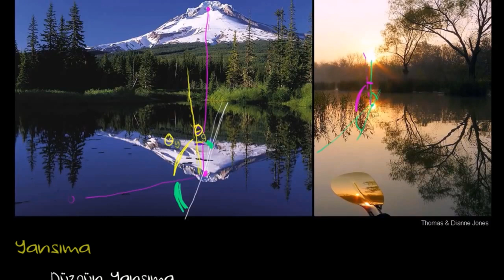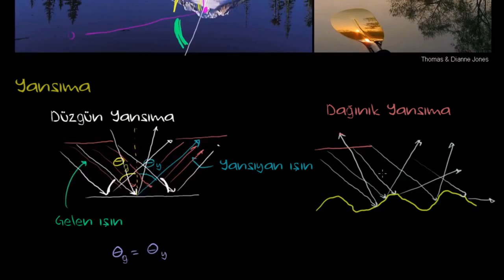Yansıma Kanunları (Fizik)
50 dilde 120 milyon öğrencinin faydalandığı, dünyanın en büyük ücretsiz öğrenme platformu Khan Academy’de, matematikten sanat tarihine, ekonomiden fen bilimlerine, basit toplamadan diferansiyel denklemlere, ilkokul seviyesinden üniversite seviyesine her yaş için binlerce ders videosu, interaktif alıştırma ve daha fazlasına tamamen ücretsiz ve reklamsız olarak ulaşabilirsiniz.